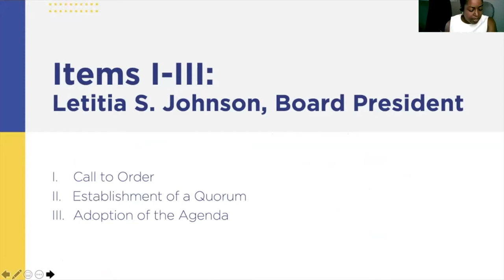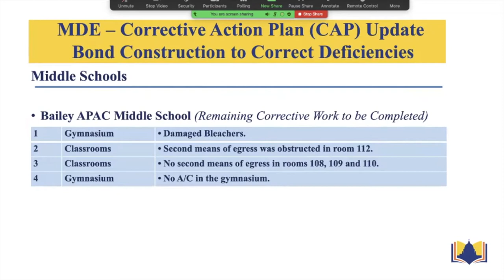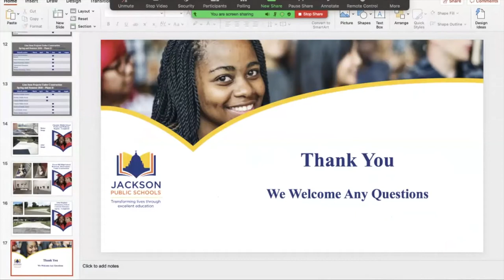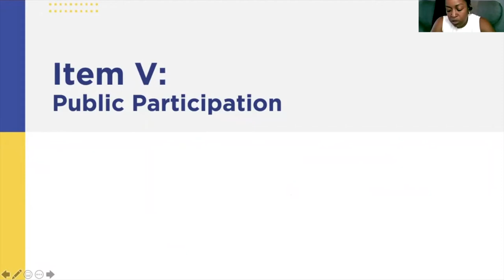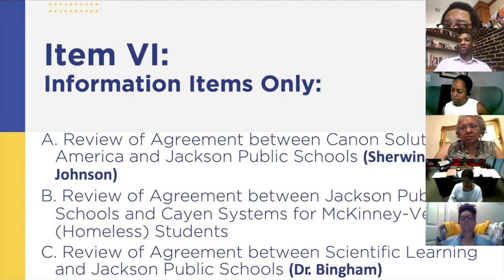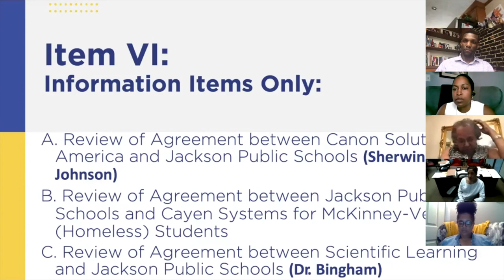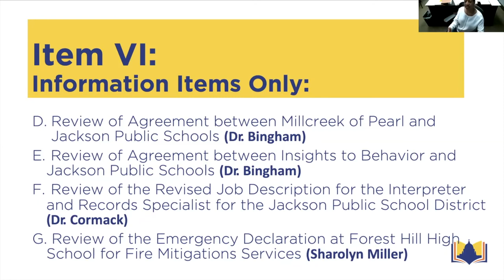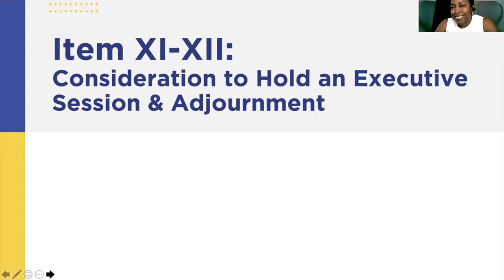JPS Board of Trustees Meeting, June 2, 2020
Jackson Public School District's board meeting.